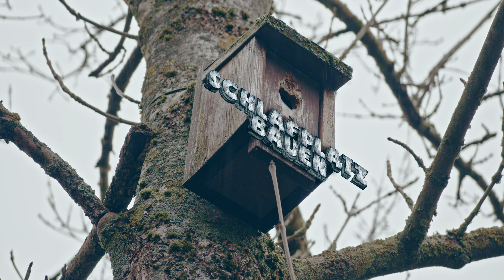Keep Up 2 Camp Trailer - Farming and Crafting | 4k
Die Fortsetzung des Camps vom letzten Jahr, zurück in anders und besser. Thema dieses Jahr: Farming and Crafting

übertragen, sowie im Nachhinein als Serie hier veröffentlicht.

Video komplett von mir, Intros am Anfang sind gekaufte Templates. Sony a7iii auf einem DJI Ronin RS3 Pro, Blackmagic Pocket Cinema Camera 6k Pro und eine DJI Mavic 2 Pro. Schnitt und VFX in DaVinci Resolve 18 Studio.